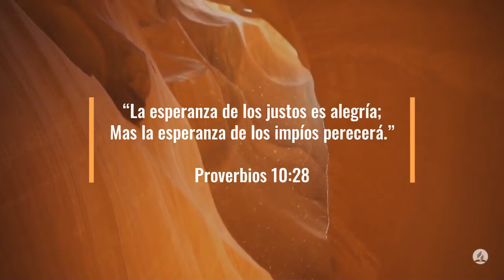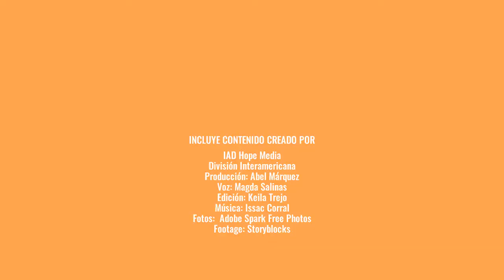100 Días de Oración Día 87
100 Días de Oración Día 87

Proverbios 10:28 Reina-Valera 1960 (RVR1960)
28 La esperanza de los justos es alegría;
Mas la esperanza de los impíos perecerá.